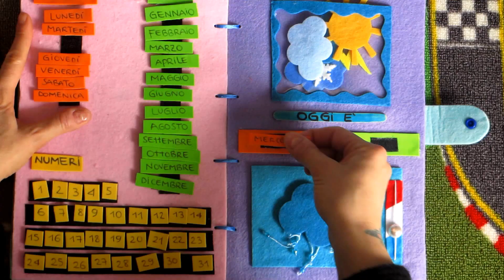Quiet book 5 -7 anni by la Casina delle Emozioni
Libro sensoriale realizzato per una bimba di 6 anni che adora i cani, le sirene e il colore azzurro. Le attività proposte hanno l'obiettivo di sviluppare la creatività e fantasia,  la lettura, la capacità di identificare il tempo sia come giorno della settimana-mese che come meteo e di apprendere come fare una treccia.  All'interno ho inserito 2 giochi di società (memory e tris) per interagire con amici e genitori.

Creazioni handmade  by la casina delle emozioni

Libri sensoriali personalizzati realizzabili  da 0 a 7 anni.